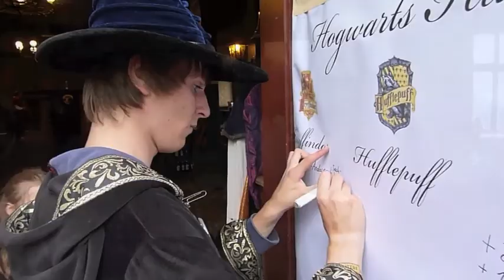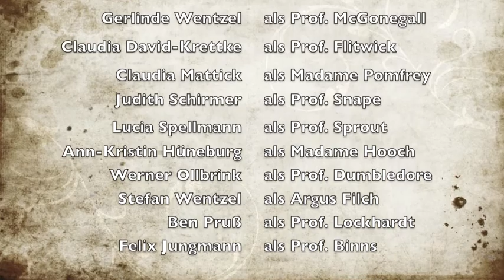Harry Potter und die Kammer des Schreckens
Am 13.9. trafen sich 63 Zauberschüler in Wattenscheid am Gleis 9¾. Denn der Hogwartsexpress startet in Wirklichkeit nicht in London, sondern auf dem Gelände der ehemaligen Zeche Holland. Und die Schule für Zauberei, auf die auch Harry Potter geht, liegt nicht im geheimnisvollen Nirgendwo, sondern in Billstein im Sauerland.